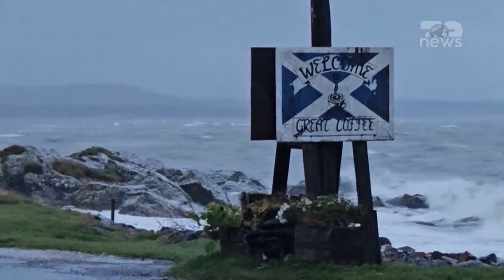Top News/ Stuhia Ashley ‘shkund’ Britaninë / Paralajmërime në gjithë vendin, erë e fortë dhe shi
Disa pjesë të Britanisë së Madhe janë goditur nga erërat e forta dhe shiu i dendur, pasi stuhia Ashley, stuhia e parë e emërtuar e sezonit, përfshiu vendin.
Zyra meteorologjike tha se stuhia ka të ngjarë të sjellë një kërcënim për lëndime dhe rrezik për jetën, me erëra me shpejtësi deri në 130 km në orë dhe shi të dendur që priten në disa zona. Një paralajmërim i verdhë për stuhinë hyri në fuqi në orën 3 të mëngjesit të së dielës për të gjithë Skocinë dhe Irlandën e Veriut, si dhe për pjesë të Anglisë veriperëndimore dhe Uellsit. Ai do të zgjasë deri në mesnatë. Një paralajmërim tjetër është lëshuar edhe për veri-perëndimin e Skocisë nga ora 9 e mëngjesit deri në mesnatë, me zyrtarët që thonë se "lëndimet dhe rreziku për jetën është i mundur si pasojë e dallgëve të mëdha dhe mbetjeve që era do të marrë me vete".
Faqja e internetit e Agjencisë së Mjedisit rendiste 41 paralajmërime aktive për përmbytje të dielën në mëngjes, që do të thotë se priten përmbytje dhe 132 alarme për përmbytje, që do të thotë se përmbytjet janë të mundshme.

Pamje:AFP